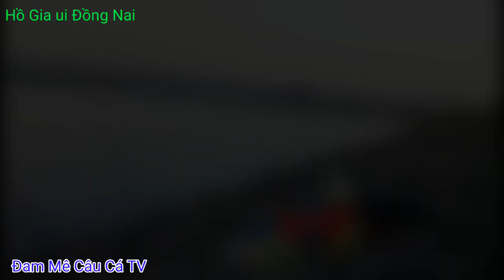Câu cá mè Bằng Mồi Khoai Lang ủ Chua! #60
👉Bản Quyền thuộc về Đam Mê Câu Cá OFFICIAL
👉Copyright by Đam Mê Câu Cá OFFICIAL "Do Not Reup"